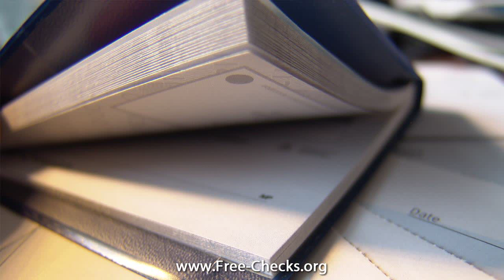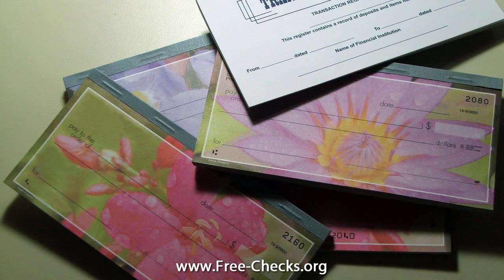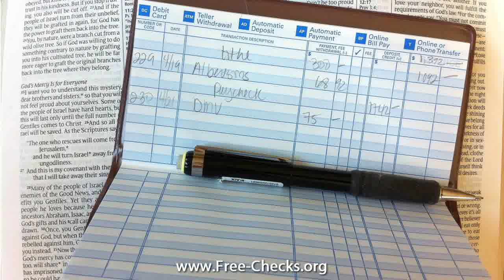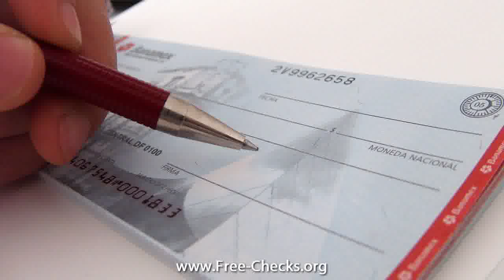business checks template